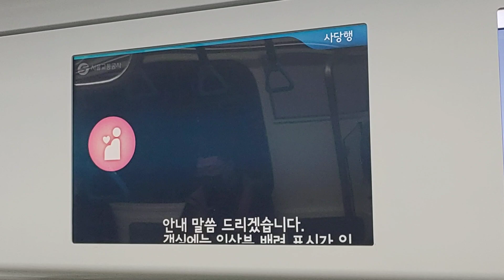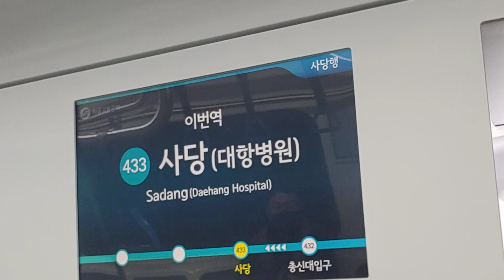[4호선 밥통 신차] 485편성 사당행 열차 사당역 종착 안내방송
수도권 전철 4호선 485편성 사당행 열차 사당역 종착 안내방송
Seoul subway line 4 train for Sadang end announcement at Sadang station
首都圏電車4号線舎堂行列車舎堂駅終着案内放送

*2022년 2월 14일 월요일 촬영

*S4147, 창동발 사당행 열차, 485편성, 사당역에 3분 56초 지연 도착

평균 업로드 요일 ➡ 매일 업로드
평균 업로드 시간 ➡ 17시 30분

*이 채널의 개선할 점, 피드백 댓글, 문의 댓글, 상담 댓글, 제보 댓글 등은 항상 환영합니다.

[Chapter]
0:00 이수역 대기
0:06 이수역 출발
0:19 이수역→사당역
0:29 서울교통공사 로고송
0:55 사당역 종착 안내방송
1:20 사당역 진입
1:37 사당역 도착